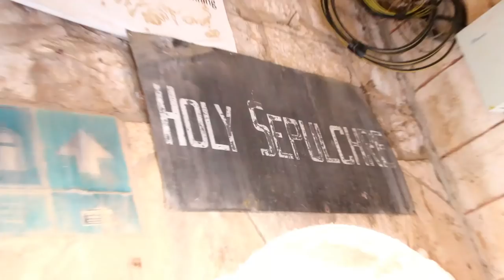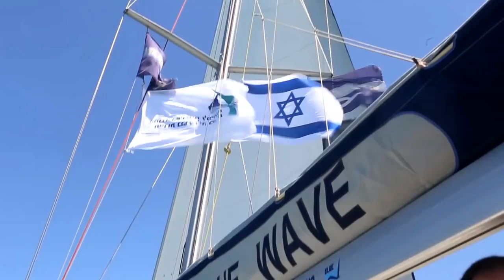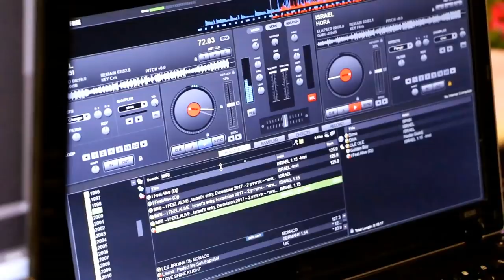Israel Calling 2017 Summary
Israel Calling 2017  Event - Celebrating Eurovision Together!
April 3rd-6th ,2017

Producer: Tali Eshkoli

Line Producer: Shai Barak

Photography and video editing: James Bloomfield, StandWithUs

Public Relations: Ofer Menahem

The Song "Laila Tov Eropa" - Club mix version
Performed by Dana International
Lyrics: Yoav Ginai
Arrangement by Offer Nissim

Presenting Partners for The Israel Calling Event:
Israel Ministry of Foreign Affairs
Israel Ministry of Jerusalem and Heritage
Israel Ministry of Tourism
Municipality of Tel Aviv - Yafo
Municipality of Herzliya
Jewish National Fund - Keren Kayemet Le'Israel

Special Thanks:
Minus 417
Mr. Braun - Bus Experience
AAdditional Photography: Barak Gonen
Logo design by Avoxvision

Produced by Tali Eshkoli Productions LTD ©